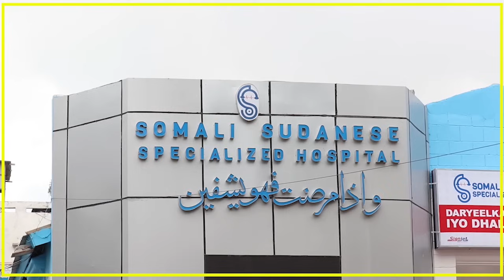WARKA SUBAXNIMO EE KNN 28 08 2023